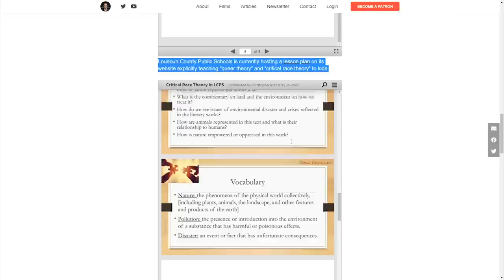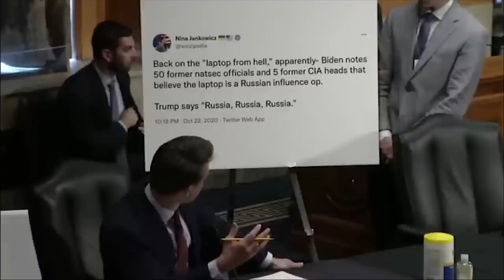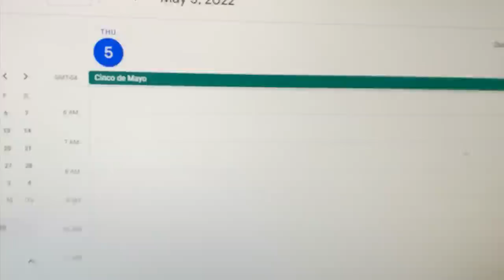EPIC: Josh Hawley NUKES Lying DHS Secretary During Tense Exchange